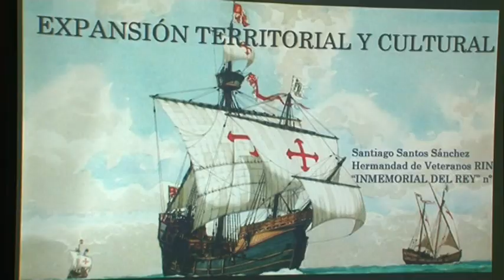Acto Vox Charla Santiago Santos